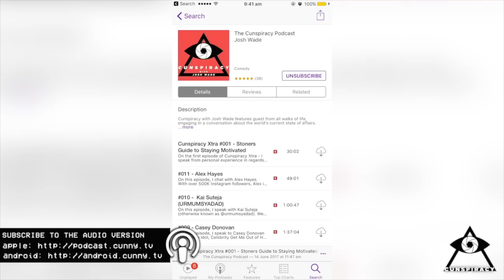BRETT WHITE - Cunspiracy with Josh Wade #023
On this episode I speak to Brett White - after finding infamy on 'A Current Affair' stealing petrol (allegedly) Brett has had an interesting life ever since. Being well versed with the world of Conspiracies, Brett and I go deeper then deep with some theories of whats happening in the world. Hope you enjoy the chat.

Cunspiracy: Original Theme composed by Jayden Lawrence